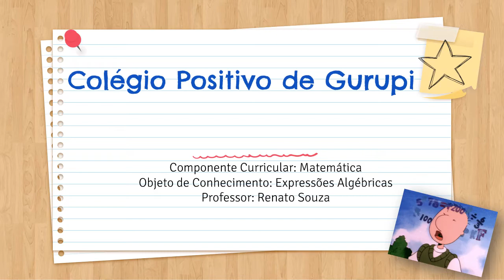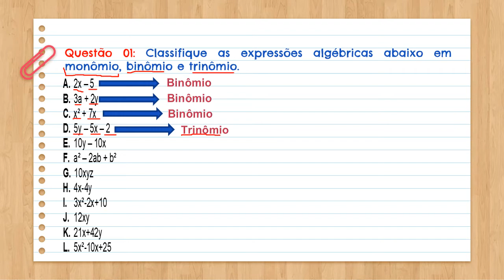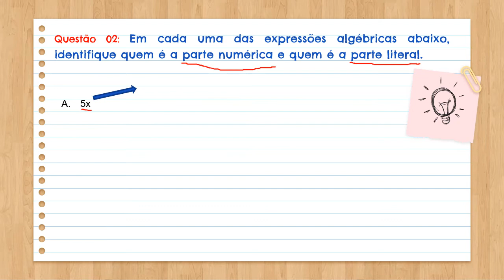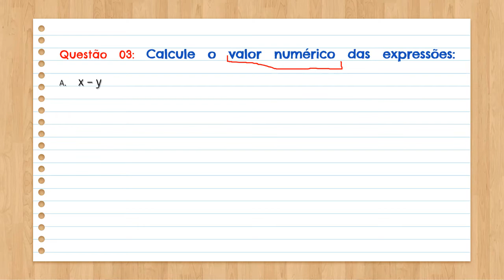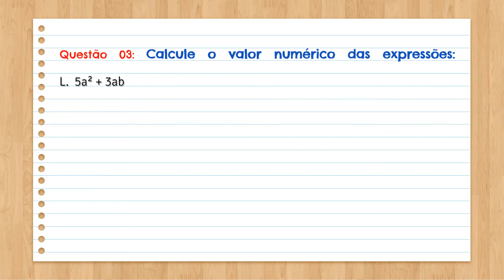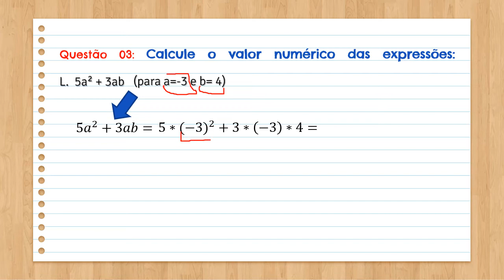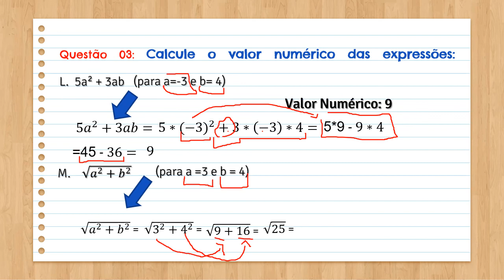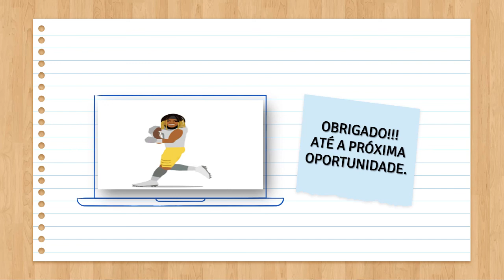Correção dos exercícios sobre expressões algébricas